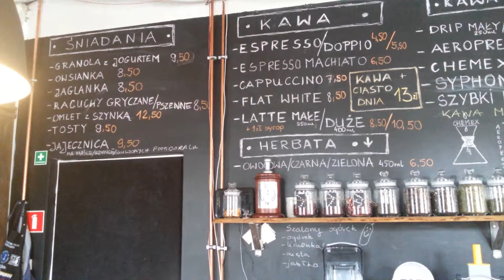Coffee Synergia dobre miejsce Katowice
Więcej o Coffee Synergia, nowej kawiarni przy ul. Andrzeja w Katowicach na